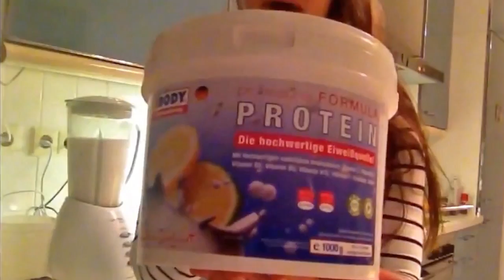Hilfe Bin noch nicht SATT und Brauch SÜSSES!!!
In diesem Video zeige ich dir, was du essen kannst wenn du großen Hunger auf Süßigkeiten hast vor allem nach dem essen.

Zutaten: Wasser, Magerquark, Naturjoghurt, XBody Mehrkomponenteneiweiß (Citrus-Joghurt)
Coach Natalean:)